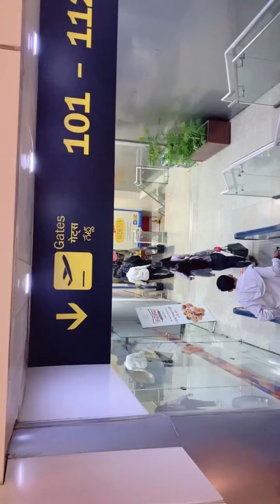Travel✈️ during Pandemic 😷 Hyderabad to Bagdogra hometown 💃🏻😍❤️🧿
Travel to Bagdogra from Hyderabad during ongoing pandemic 😷,Covid-19